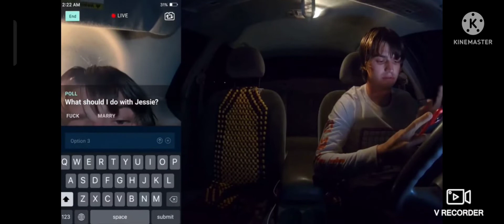drivingfails By Mr. GoreBoi 202222